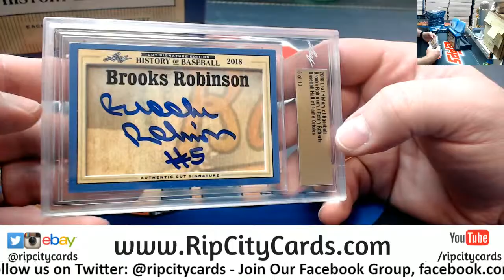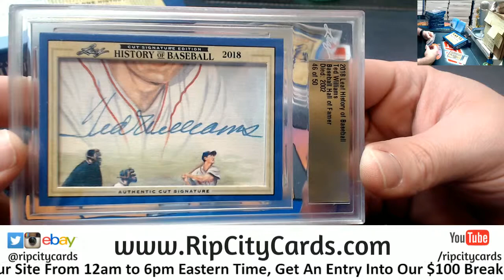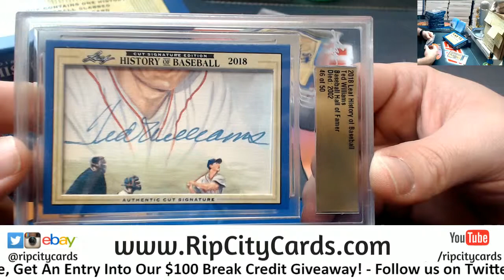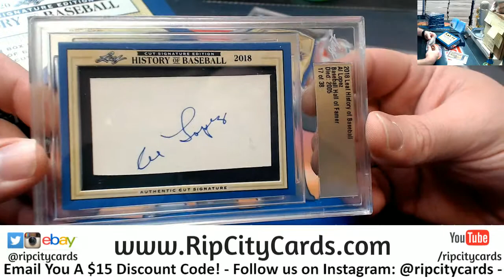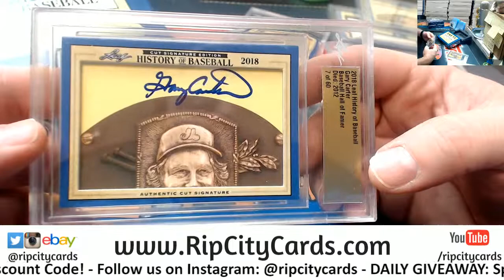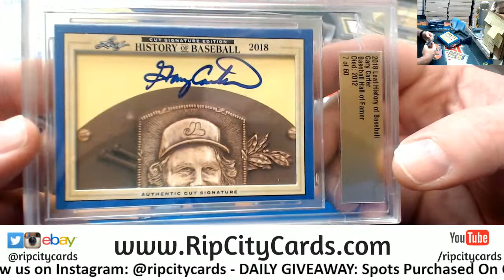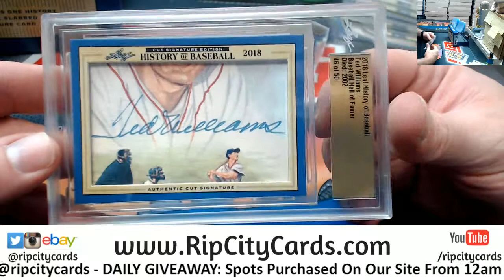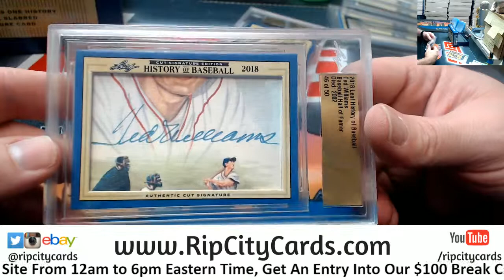2018 Leaf History of Baseball Personal Corey 6